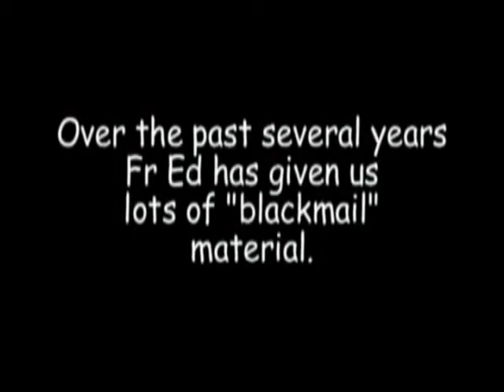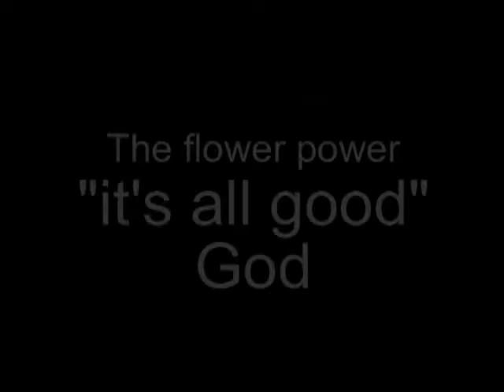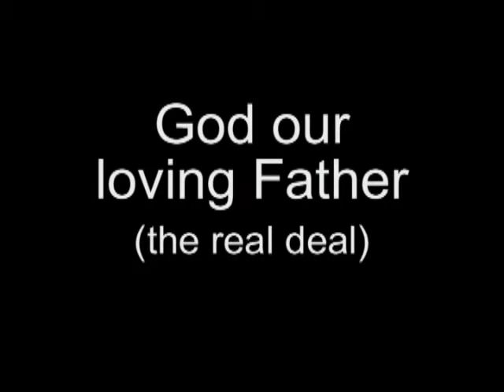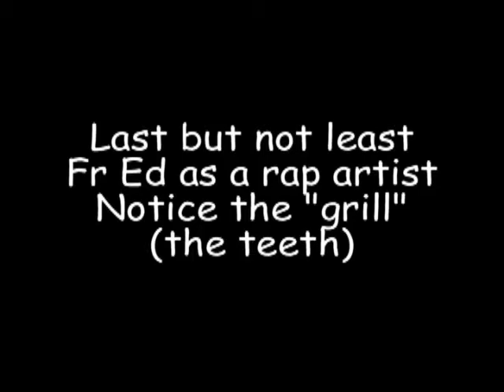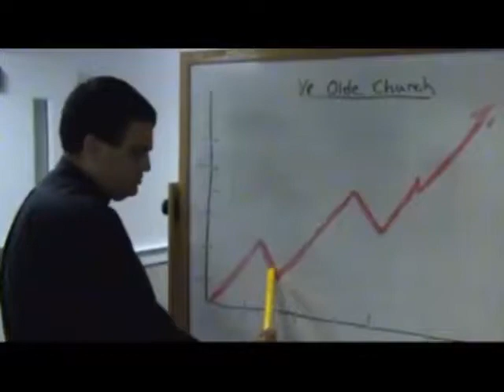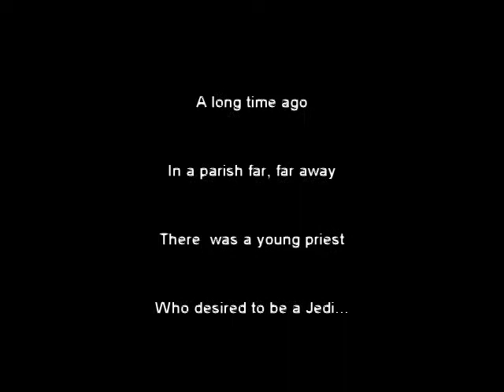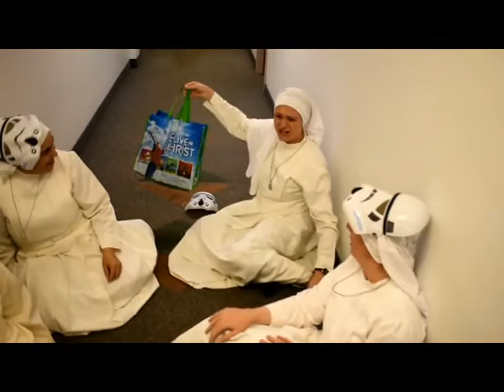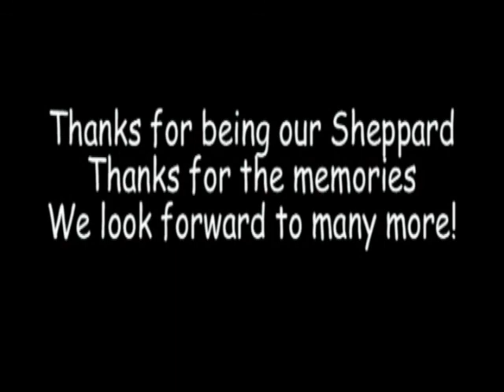Life Teen Fr. Ed Celebrating 50 Years